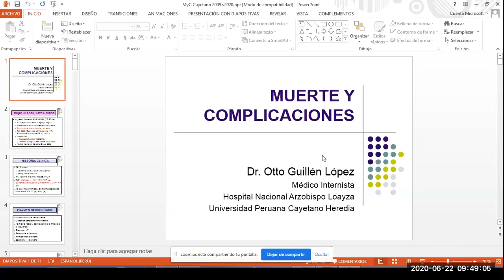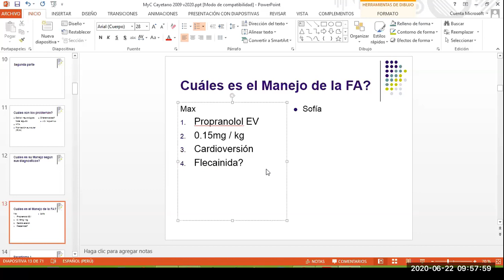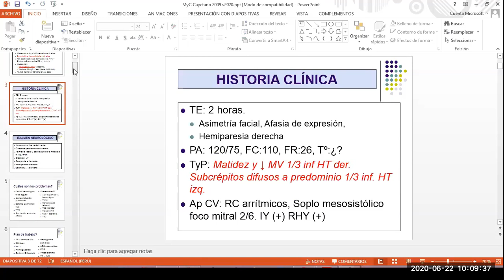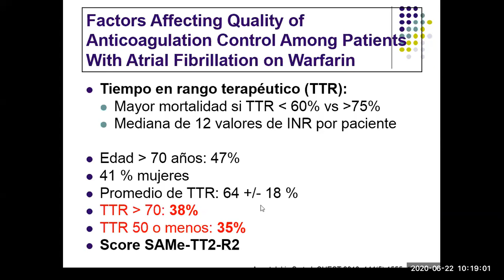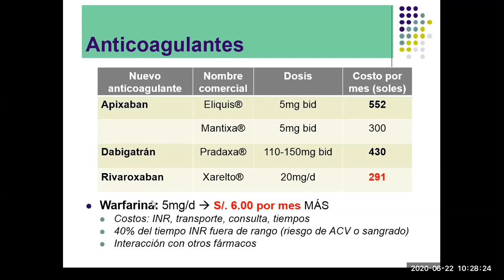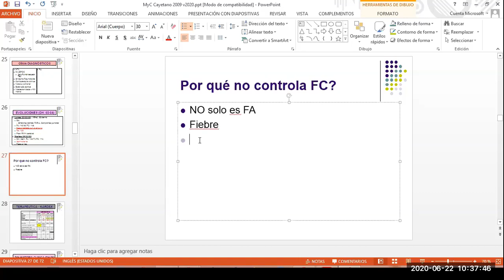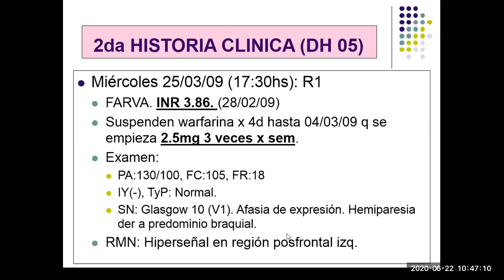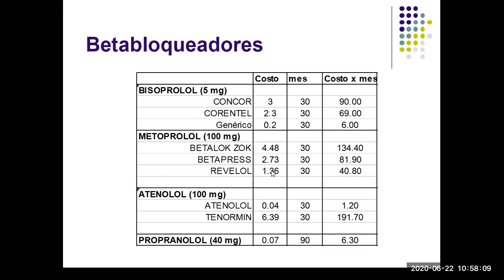Fibrilación auricular - Discusión de caso parte 1 - PodCast 22 junio 2020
Charla para internos de medicina donde discutimos un caso que vino a emergencia por ACV (stroke) isquémico, en el contexto de una fibrilación auricular descompensada con respuesta ventricular alta sin congestión pulmonar.

Bibliografía

2019 AHA/ACC/HRS Focused Update of the 2014 AHA/
ACC/HRS Guideline for the Management of Patients
With Atrial Fibrillation

0:00 Conceptos previos
22:05 anticoagulación en FA y la importancia del TTR (tiempo en rango terapéutico): minuto
44:04 control de frecuencia y posibilidad de cardioversión farmacológica: minuto
55:39 Qué hacer cuándo el INR está prolongado sin sangrado evidente? minuto
1:00:25 Es mejor control de frecuencia o de ritmo? Qué fármacos tenemos disponibles? minuto